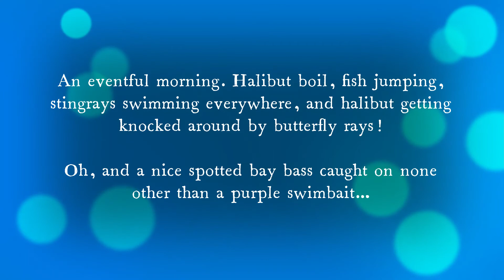SPOTTED BAY BASS + Jumping Fish + Rays + Halibut - GREAT MORNING!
What a very eventful morning trip. Halibut boiling, fish jumping, stingrays hiding and spotted bay bass being caught on none other than the purple swimbait!